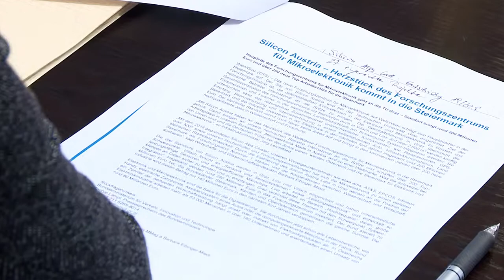DAS ZENTRUM DER FORSCHUNG | Silicon Austria Labs eröffnet Hauptstandort in der Steiermark.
Invesitionen in den Mikroelektronik-Sektor und dem neuen Forschungszentrum Silicon Austria Labs soll Österreich an die Weltspitze bringen – so das gemeinsame Ziel von Bund, Land und Industrie. Mehr dazu im Video!